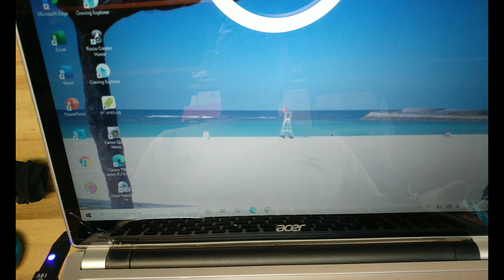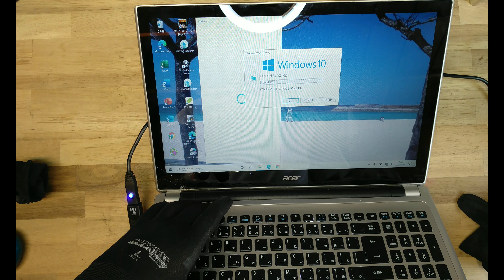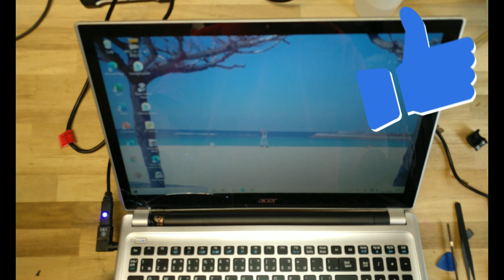Acer Aspire V5-571P タッチパネル誤動作【パソコン分解組立】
ヒンジ部分の破損により液晶の開閉時保護ガラスが割れタッチパネルが勝手に作動！
保護ガラスは直さずタッチパネルの使用を停止し利用することに！
当チャンネルでは主に初心者向けの分解、メンテナンス方法をベースに発信しています。
修理における特殊作業は、一部非公開にしています。
また、プラスチック破損、爪折れ等おこりやすいです。
ご自身の責任のもと行って下さい。

・googleアカウントをお持ちでない方はこちらからどうぞ

◆SNS
これで解傑ドクターエフブログ